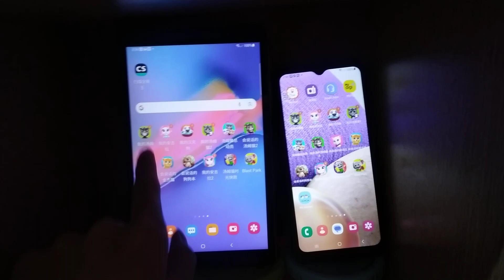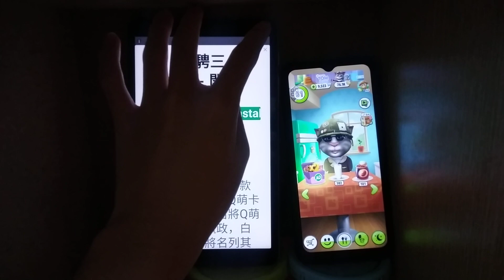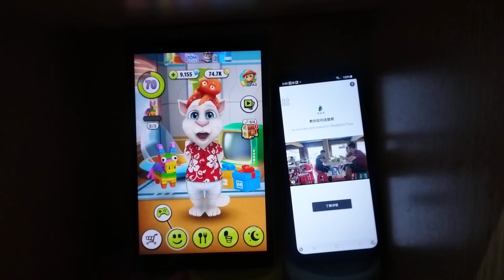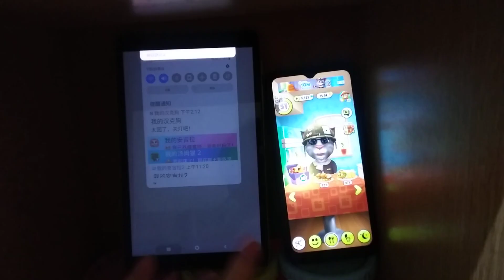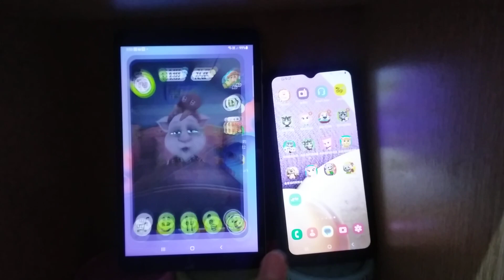My Talking Tom Echo 14607